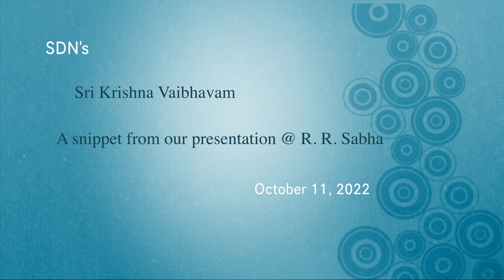Kurukshetra war scene from Sri Krishna Vaibhavam - SDN - Bharathanatyam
Aerial view of Kurukshetra war scene shot with iPhone 12 (4K):
This clip is from our recent presentation of Sri Krishna Vaibhavam held on October 11, 2022 @ RR Sabha in the Navarathiri dance festival.

Choreography - Dr. Sheela Unnikrishnan
Music & Vocals - Dr. Kuldeep M Pai
Lyrics - Sri Padmadevan

RE-UPLOADS Video 01:

Dear Rasikas!

All our videos posted in the month of September and October got deleted accidentally. We regret the loss of all your valuable and loving comments along with those videos.

We will re-upload them for you at frequent intervals 🙏🏽

Our copyright policies on SDN's productions:

Since SDN is run by SRIDEVI NRITHYALAYA TRUST, all the productions of SDN, be it music or dance, become intellectual property of the Trust. Sridevi Nrithyalaya Trust (SDNT) owns all the productions and will not allow anyone to download or use SDN videos/audios, even it is meant to be for non-commercial purpose.

Though we do not put up copyright declarations in all our videos, we strictly adhere to legal formalities and procedures regarding copyrights.

We honestly work hard and spend a good time and amount of our resources to produce our music and dance videos. They are produced and uploaded in our social platforms solely to take our art to all those raiskas around the globe who are unable to reach us in person to enjoy SDN's art live.

It is not about 'misuse' or 'trying to support' our dance and audio productions by just giving credits. Art is for all for sure. Our productions uploaded in social platforms are for the art lovers worldwide to WATCH and ENJOY but definitely not for copying or reproducing without SDNT's authorisation.

SDNT has unanimously derived to this strong conclusion. Therefore, SDN or any individual from SDN would be not to able to grant anyone permission to reproduce our work of any form.